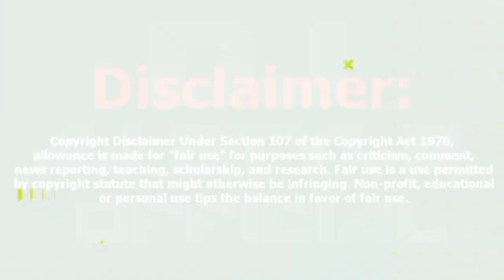YAMMA YAMMA CIRCUIT MIX | DJ RAVI RJ OFFICIAL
yamma yamma dj song,
yamma yamma dj, yamma yamma dj song halgi,
yamma yamma dj status,
yamma yamma dj mix,
yamma yamma dj song status, yamma yamma dj gana,
yamma yamma dj mein,
yamma yamma dj song whatsapp status,
yamma yamma dj ringtone